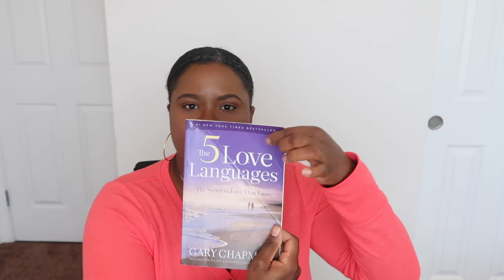Positive Affirmations for Moms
Positive Affirmations for Moms are so that we as mothers can stop self doubting and be the best that we can be.

Positive Affirmation :
1. Release Negative talk about your parenting skills
2. Love the mother you are
3. Accept yourself unconditionally flaws and all.
4. I am Enough as a mother as me
5. Learning your children's love language
6. Being a mother you are not going to be perfect but you are perfect to your kids.

Faqs:
29|Texas but from Florida

Here is the equipment I use for filming:
Imovie software
Want to
Follow Cli'Vesha